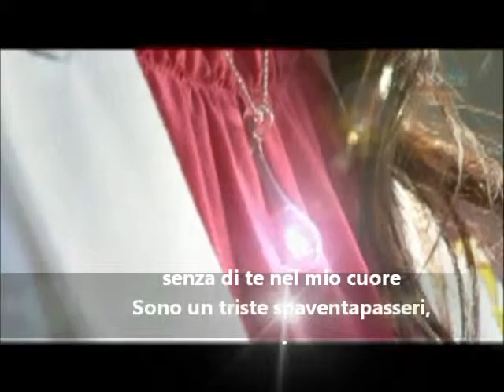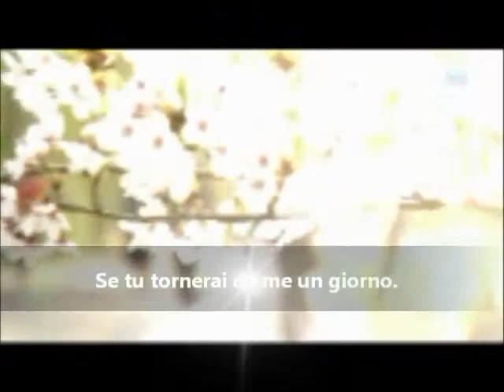49 days - jung ill woo scarecrow (female cover) Sub ita